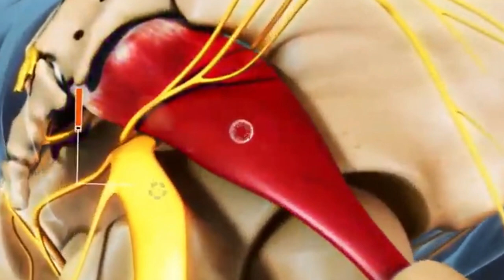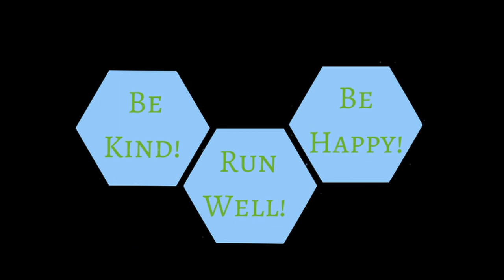HOW MUCH SHOULD I RUN TO LOSE WEIGHT?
This video has an update on my running and running injury and talks about the study mentioned in this NY Times article

In a nutshell, run more to more more weight, but watch the video to find out the reason why!

🌱Videos are posted at least twice a week. Usually on Monday and Friday. I talk about all things running: training tips, gear, races, and the general life and training of a runner.

It would be pretty darn nice if you shared this channel/video with your running friends, even if they're just thinking about running!

I buy all my running shoes from Jack Rabbit. They have the best customer service and always have what I want!  I have linked to the shoes in my rotation below.

Most of my videos inside are shot on the Canon M50. While out and about running, I use the Insta360 One X2 and the GoPro HERO9 Black.

Running:
💥💥Shoes:💥💥

💥💥Running watch💥💥
Polar Vantage V2
Polar Vantage M2

💥💥Smart watch💥💥
Mobvoi TicWatch Pro 3

💥💥Fitness tracker💥💥
Amazon Halo band

💥💥Headphones💥💥
Apple AirPods Pro
Aftershokz Aeropex
Aftershokz OpenMove

FYI, for the best headphones for running and I always recommend Aftershokz. I use both the Aeropex and the OpenMove.